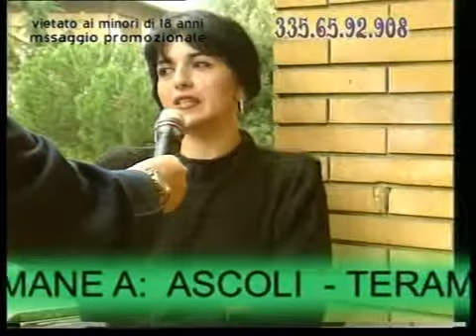Sensitivo Sant'Egidio alla Vibrata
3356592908-Sensitivo Letterius di Fama Mondiale
Riceve nella tua citta'